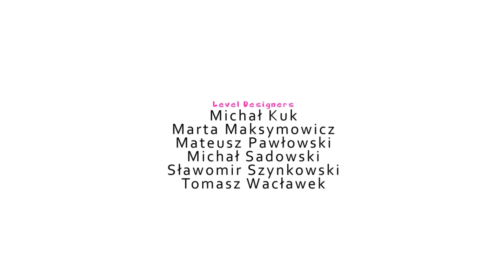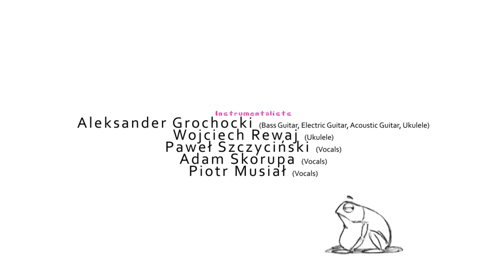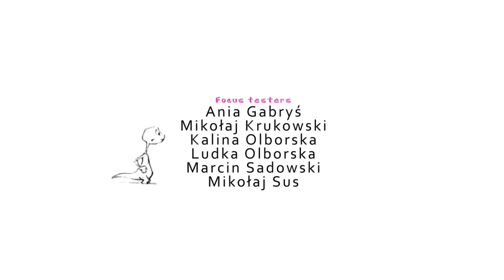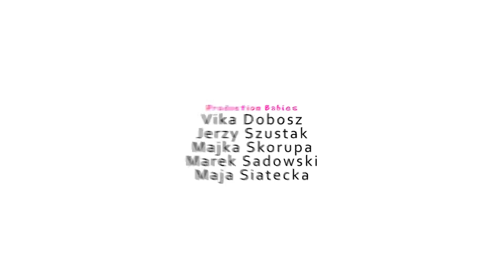Juju - This Is The Credits Song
This is how you'll make me replay credits game developers.

Recorded on:
Microphone: Samson C01u
CPU: Intel i5-4670k @ 3.40GHz
RAM: 8GB DDR3 1333MHz Kingston HyperX Blu
Motherboard: Gigabyte Z87-DS3H
GPU: Gigabyte NVIDIA Geforce GTX 770 4GB